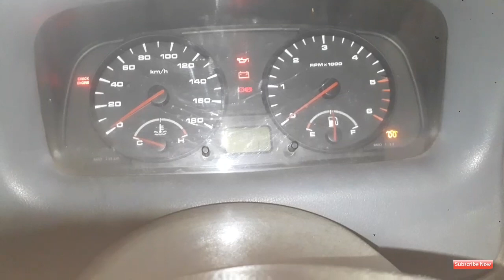Tata Indica Starter Wiring | Starter Wiring Check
Hello friends is video me starter ka wiring kaise check karete hai bataya hai..😇👍🏻